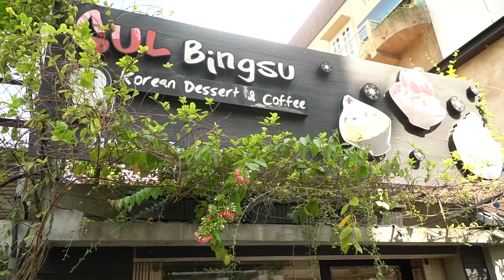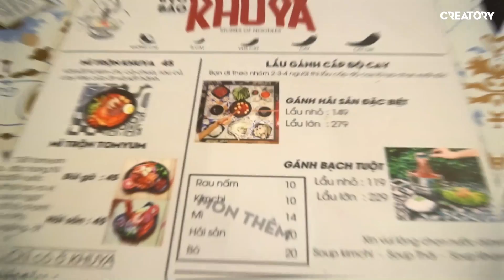Mì cay chóng mặt | CAY TÊ TÁI TẬP 3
Mì cay chóng mặt